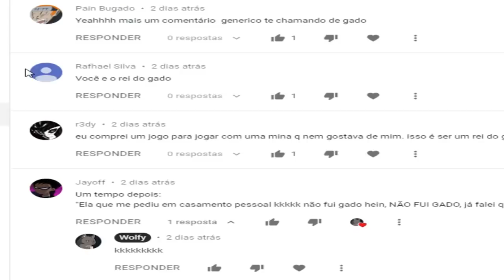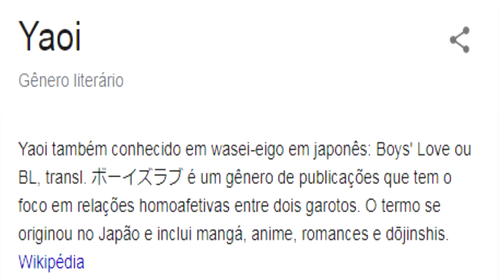A GAROTA QUE CONHECI NO AMINO...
histórinha poh

GAME: OUTDRIVE